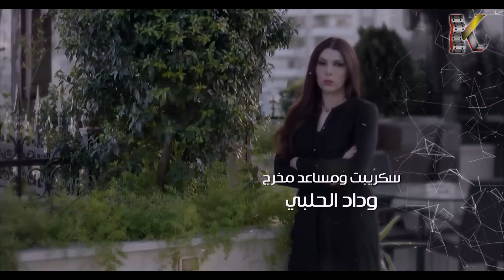مسلسل فرصة اخيرة | الحلقة 16 السادسة عشر - كاملة | Forsa Akhera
قصة حب هادئة تجمع بين امرأة توفى عنها زوجها، تضطر إلى العيش في منزل عائلته هي وابنها بعد وفاته؛ إلا أنها تقع في قصة حب تتسبب في حدوث عدد من النزاعات العائلية.
بطولة :
محمد الأحمد
  (حازم)

دارين حمزة
  (نايا)

أسعد فضة

فاديا خطاب

معتصم النهار
  (كرم)

جيني أسبر
  (نغم)

علي صطوف
  (ناظم)

  (عصمت)

يزن السيد
  (سامر)

أماني الحكيم
  (سماح)